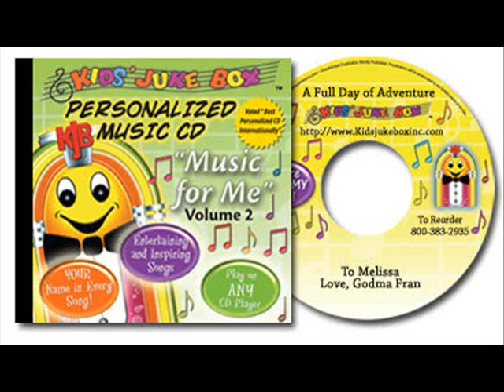Music for me Vol. 2 sample (Daniel)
Tracks:
1: A full day of adventure
2: Who's that riding in the shopping cart
3: We're going to the pet store
4: Words of Wisdom
5: The counting song
6: Just like the big kids do
7: The big bubble boogie
8: A fort in the living room

Over 30.000 names available.